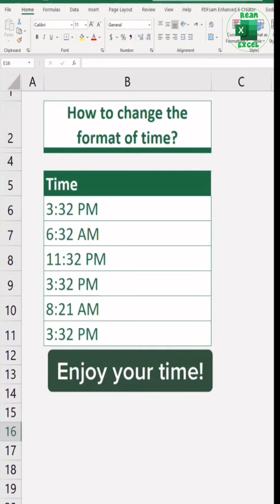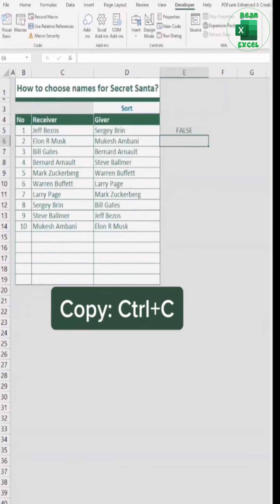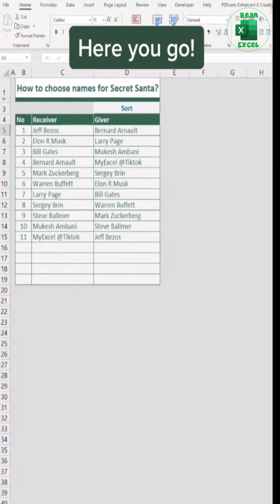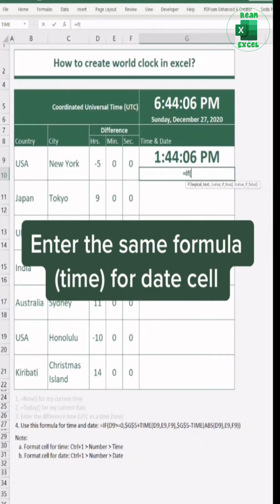ReanExcel Basic Formula and VBA Ep.3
0:00 Tips to change time format
0:17 Convert letters to numbers
1:20 Random arrange data from list
2:28 Create world clock in Excel